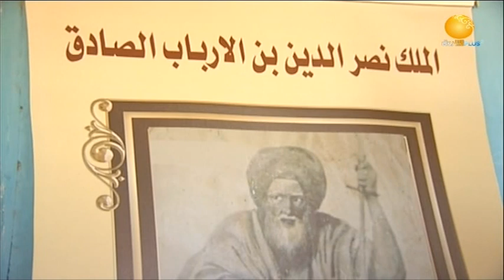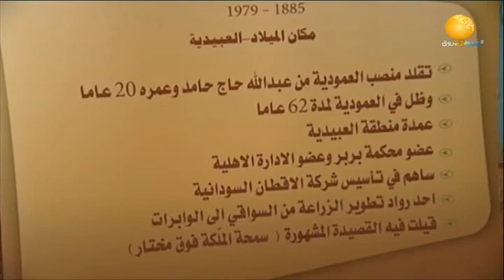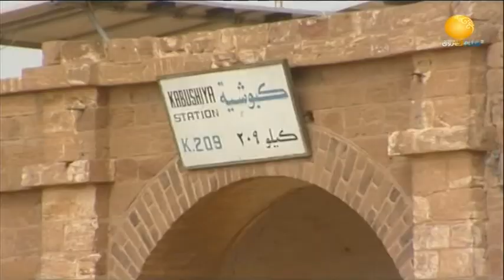العيد هناك | في ولاية نهر النيل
الشروق_ الفضائية
Ashorooq Tv
ـــــــــــــــــــــــــــــــــــــــــــــــــــــــــــــ